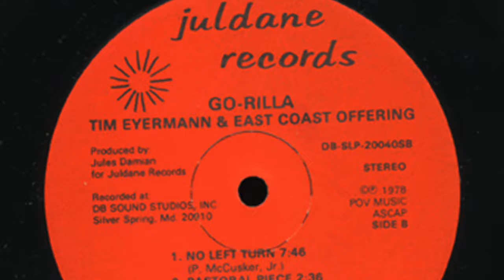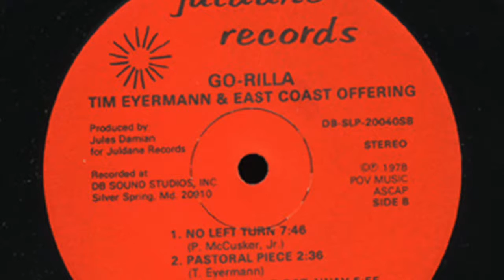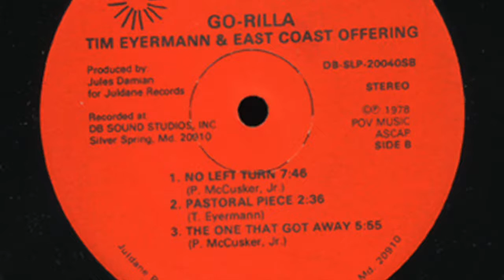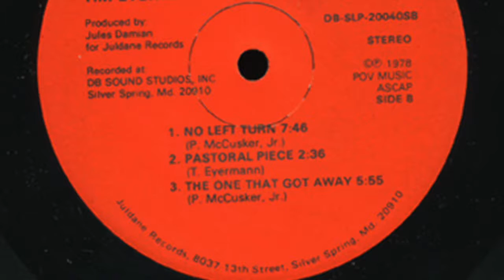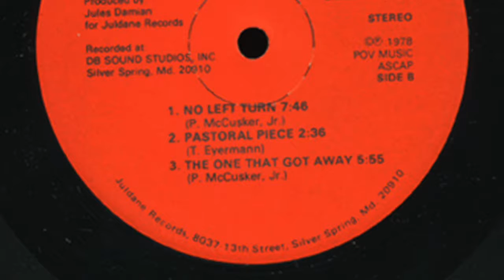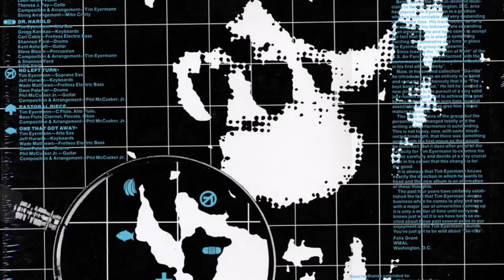Tim Eyermann & East Coast Offering "Go-rilla" 1978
Tim Eyermann & East Coast Offering
Go-rilla 1978
Julianne Records DB-SLP-20040SA

Side A

1. Go-rilla  5:00
2. Requiem for an unborn child 6:35
3. Dr. Harold 7:18

Side B

1. No left Turn 7:46
2. Pastoral Piece 2:36
3. The one that got away 5:55

DB Sound Studios Silver Spring MD 20910